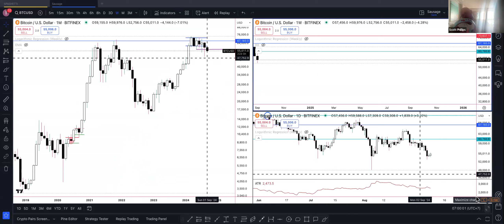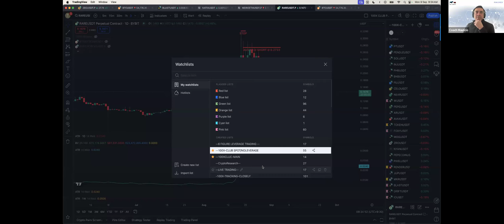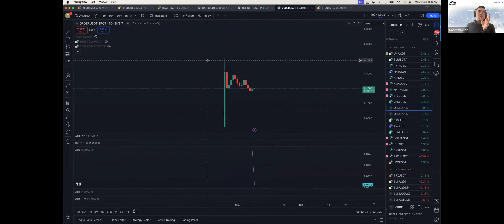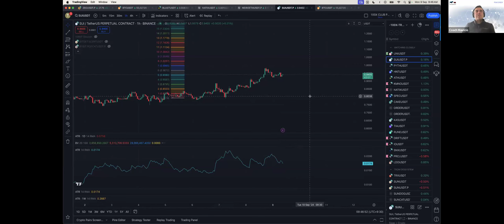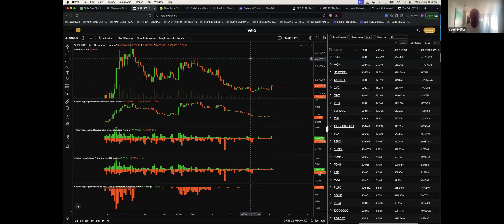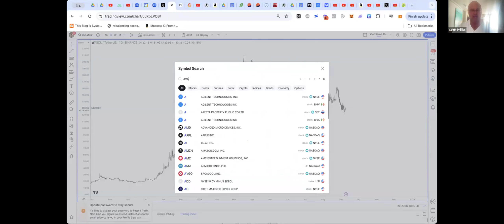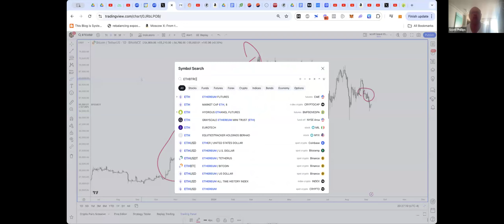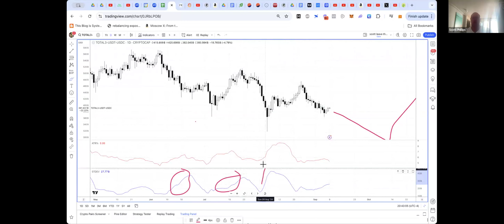Sept. 9, 2024 - Weekly Coin Update Call